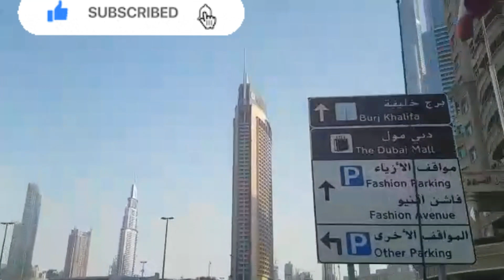Banglasong2022 dubaicity dubainightdrive dubairoaddrive hindisong2022 dubaiexpo Burjkholifa(1)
Banglasong2022